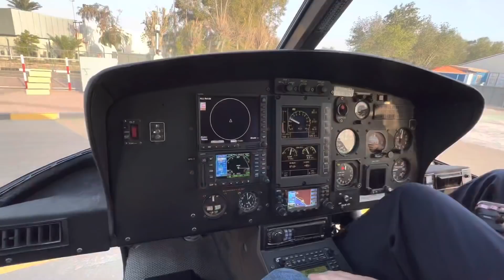Private Helicopter In Dubai | Andha Paisa Habibi | GodL Guru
12 Bje Tak Photos Upload Kruga ❤️

-Facebook Pe Bhi Ajao Me Dosto-